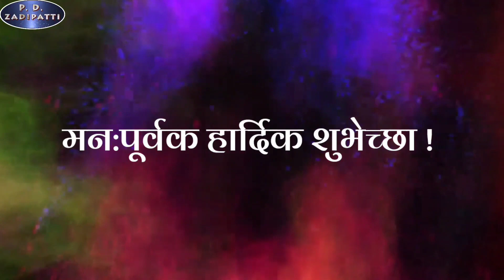Holi wishes From Zadipatti drama artists | झाडीपट्टी कलावंतांकडून होळीच्या शुभेच्छा..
असेच हटके आणि दर्जेदार विडियो पाहण्यासाठी...
आणि पाहत रहा..
PD Zadipatti
झाडीपट्टीतील हटके आणि दर्जेदार विडियोचा खजाना..